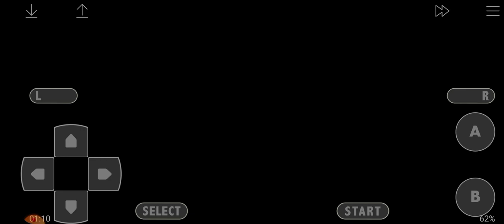"Tem um pato na minha cabeçss!!!" 🦆 The Legend of Zelda The Minish Cap ep 2